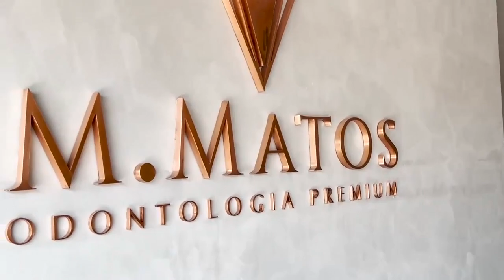(AO VIVO) OS DONOS DA BOLA - 20/05/2024